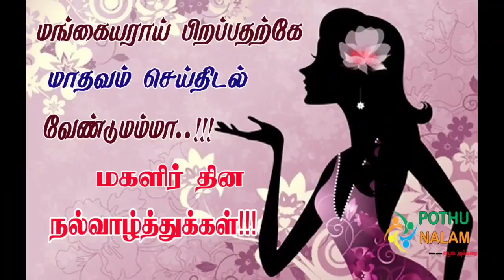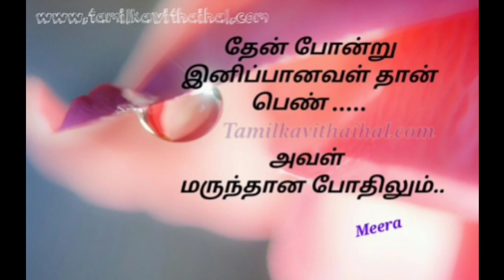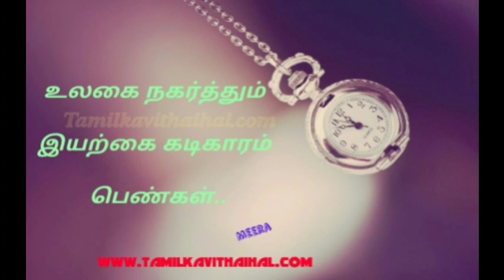கடவுள் விரும்பும் பெண்ணா நீங்க ?இங்கு பரிசோதனை செய்யவும்